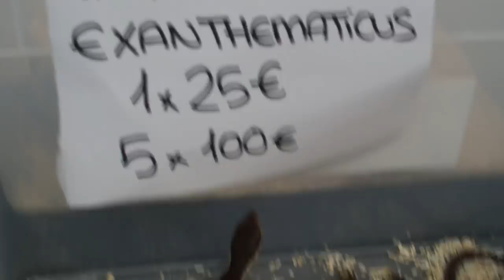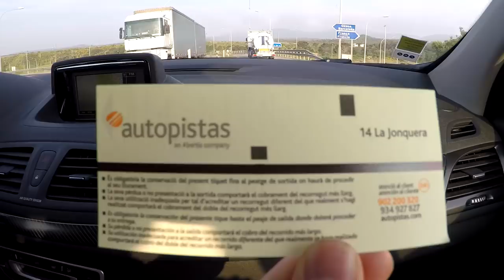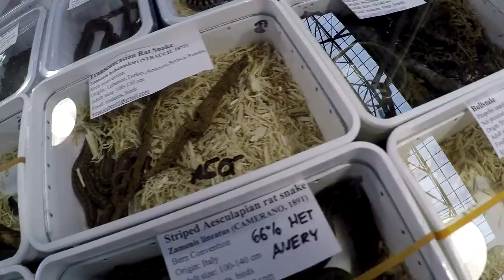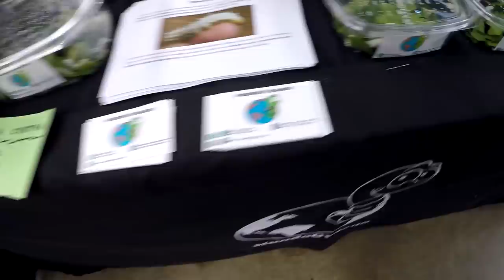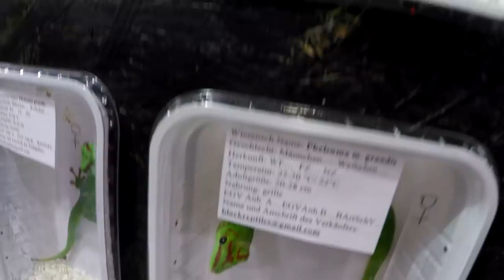Des MILLIERS d'animaux INTERDIT ! Nous partons en ESPAGNE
Une vidéo énorme, j'ai pris beaucoup de plaisir à la réaliser ! Gros bisous et bonne soirée les ami(e)s. Très vite une vidéo sur les achats que j'ai effectué à Barcelone.

Attention!
Les vidéos de cette chaine sont sous contrôle d'une équipe de modérateur.
Tout message d'insulte, de haine ainsi que les messages de publicité seront automatiquement supprimé dans les plus bref délais.
L'espace commentaire est votre espace et vous permet de communiquer directement avec d'autres internautes.
Profitez de cette fonctionnalité pour vous exprimer avec respect.
Je lis la totalité des messages postés dans l'espace commentaire sans exception ;)
Bonne vidéo et encore une fois merci pour votre soutien.